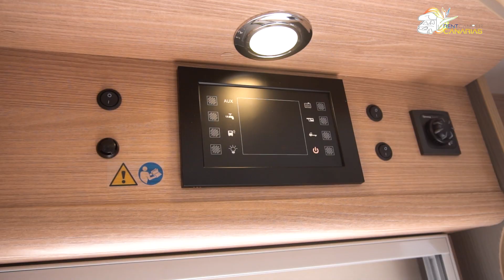Autocaravana Itineo SB740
Autocaravana integral para familias!!

El precio ronda los 66.585,00€